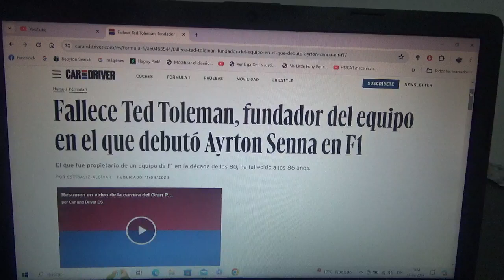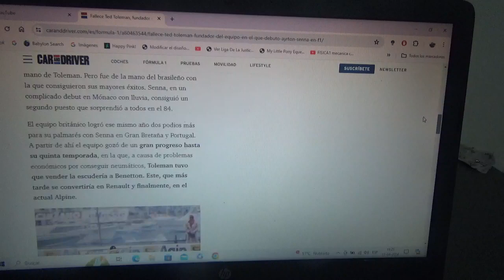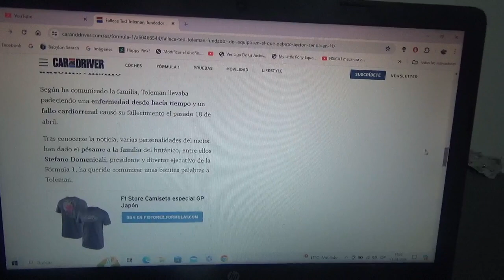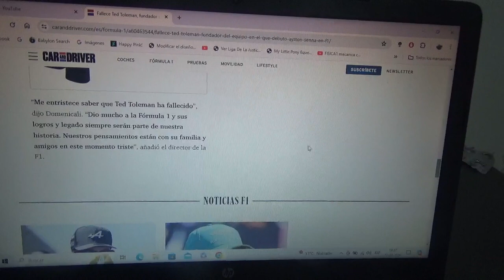Falleció Ted Toleman fundador del ex equipo Toleman F1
Fue el equipo en el que debutó exitosamente el legendario piloto brasileño Ayrton Senna(quien en los años siguientes se convertiría en tricampeón mundial) y hoy su propietario y fundador falleció a los 86 años de edad